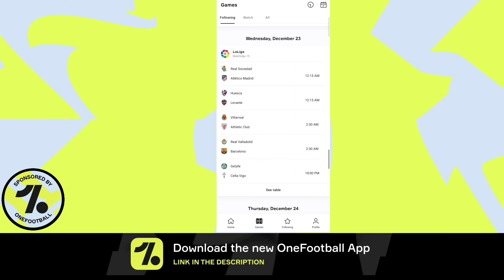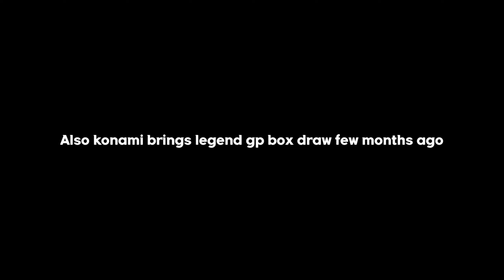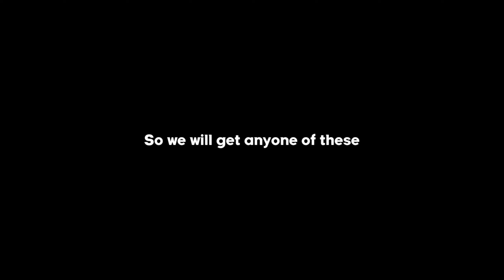Legends Worldwide Gp Box Draw Is Coming | Free Legends Pack in pes 2021 Mobile